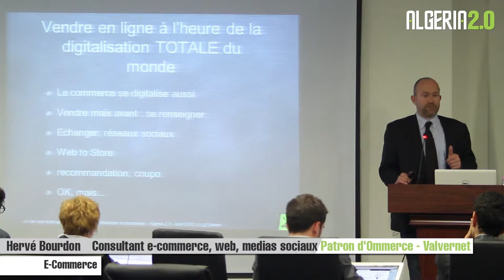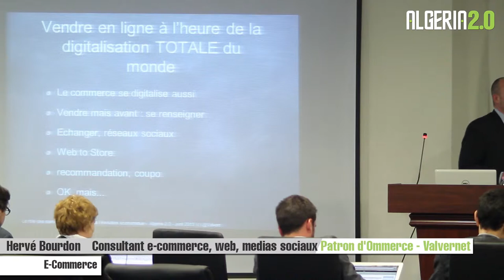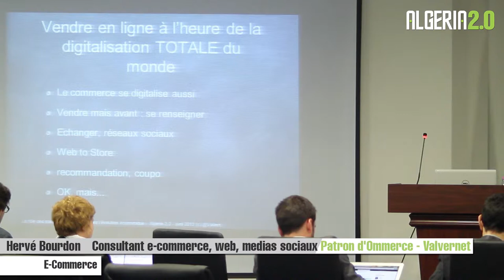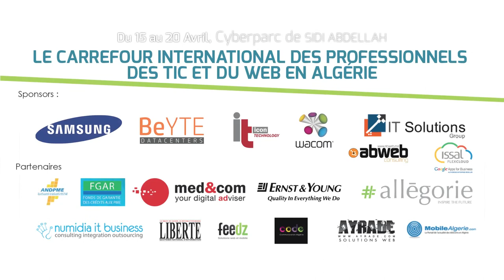Conférence de Hervé Bourdon part02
Consultant e-commerce, web, medias sociaux.
Patron d'Ommerce - Valvernet, stratégie et opérations : création et gestion en délégation de sites marchands.
Enseigne à l'Ecole Supérieure de Gestion, Digital Academy Idaos et Stratégies.fr (Comundi).
Précédemment : VP Marketing Oxatis, plateforme e-commerce; EBP Logiciels de gestion.
Marseille ou Paris,